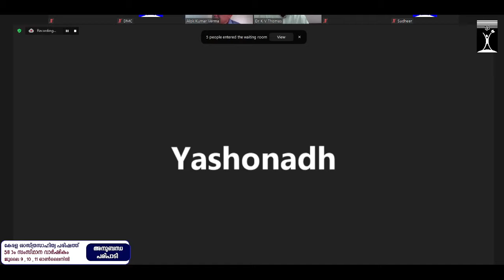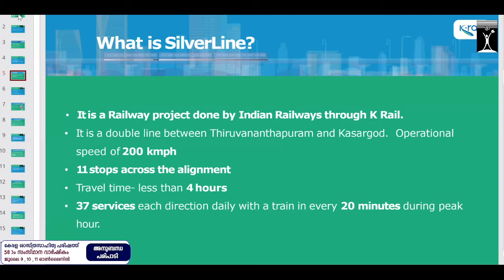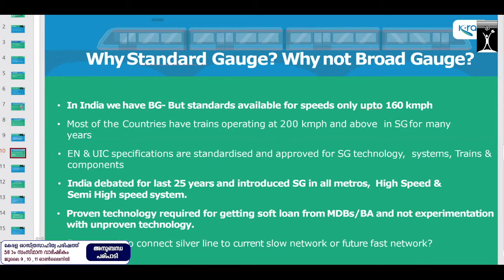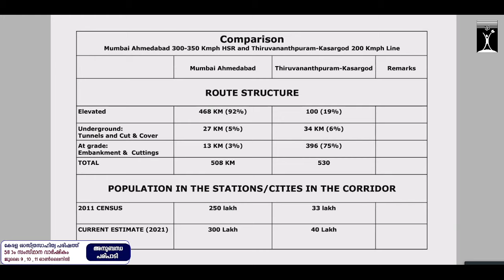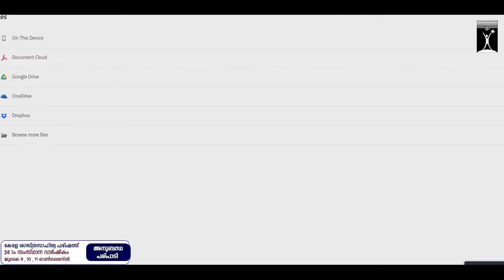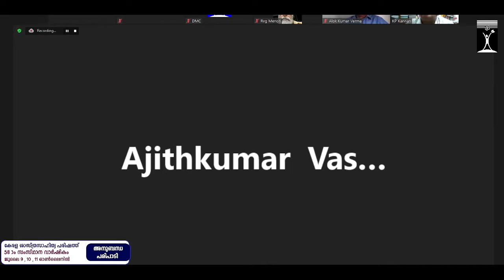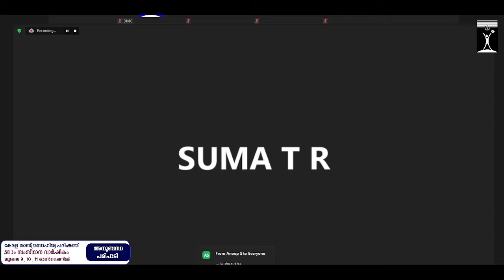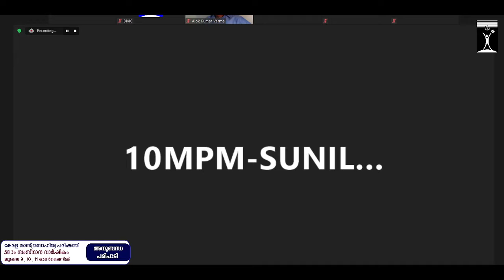കെ റെയിലും കേരളത്തിന്റെ ഗതാഗത വികസനവും | WEBINAR | KSSP | SCIENCE KERALA